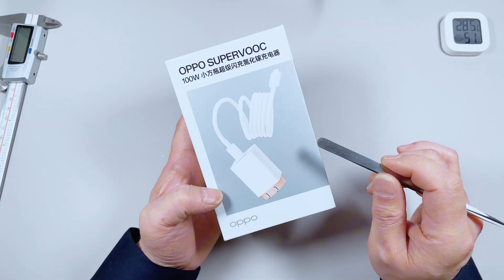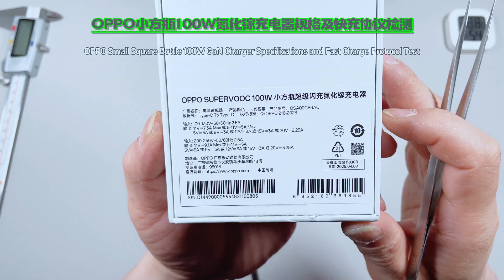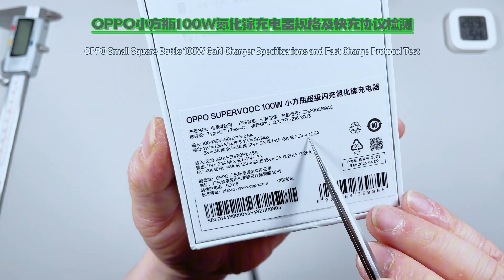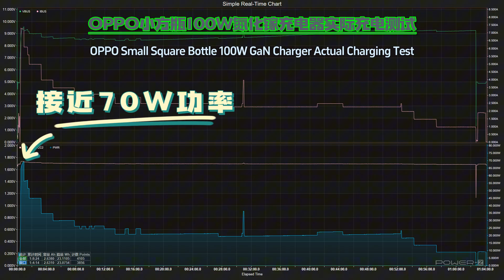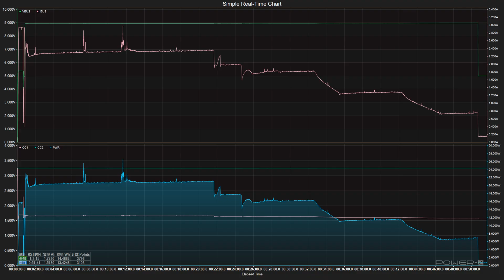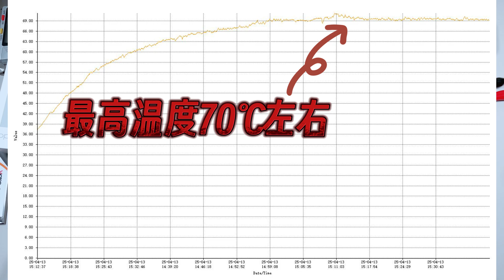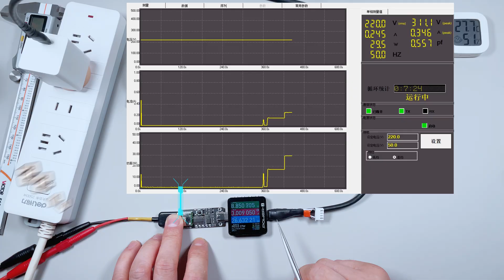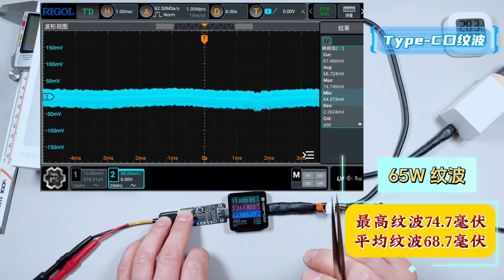不只看个皮毛，必须测详细！OPPO新款100W小方瓶氮化镓充电器详细测试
OPPO小方瓶新款氮化镓100W充电器测拆视频来了，我一个人要测的产品有点多，我是抢首发式抢不到的，我自己也清楚，所以咱们的视频就要做的够详细才有足够的参考意义，数据测详细才可以完整表现这个产品的真实性能，拆解拆彻底才可以展现这个产品究竟值不值。总的来说这就是我做测拆的目的。